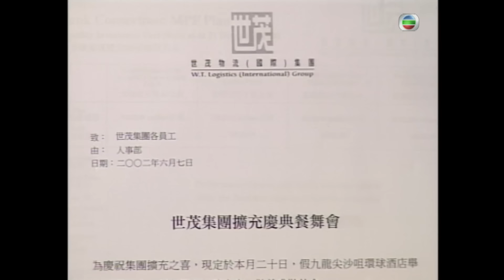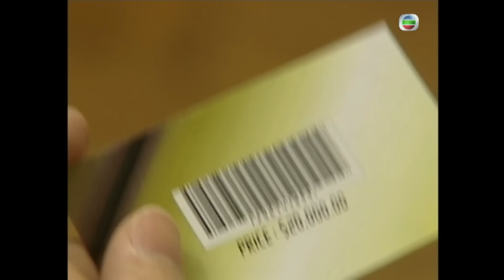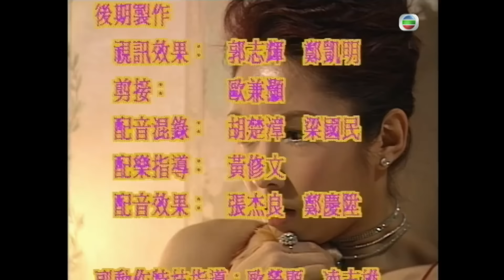TVB 時裝劇線上看 | 吳啟華(天生)上班接艱鉅任務 | 蔡少芬 | 黎姿 | 關禮傑 | 黑夜彩虹 06/22 | 粵語中字 | 2003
Fate Twisters《黑夜彩虹》 (吳啟華、蔡少芬、黎姿、關禮傑、高雄、黎彼得主演): 樂天生（吳啓華飾）是富豪柴榮智（高雄飾）的私生子，因生母不想拆散柴榮智的大好家庭，遂將此事隱瞞，一走了之。唯生母早逝，樂天生自少追隨舅父賢（黎彼得飾）過著顛沛流離的生活，年幼的他早已明白到要自力更生。他更深信知識才可改變命運，憑著一顆堅毅的意志和決心，生終取得物流管理學學位，並積極拓展其事業。或許冥冥中自有主宰，天生在柴榮智的物流集團羅致工作，獲智的垂青，這對相見卻未相知的父子漸漸産生深厚的感情。生的同窗兼同事康正（關禮傑飾）亦同受智的器重。正鍾情于林艾美（黎姿飾），然而勢利的美只視智為目標對象，美在不經意下發現生乃智的私生子這秘密，于是轉移目標，主動追求生，然而生早已將其心交給常喜（蔡少芬飾）。為此，美不擇手段，利用Kiki（鍾麗淇飾）從中破壞生與喜的感情。Kiki被殺，一切證供均對生不利，連唯一證人喜亦推翻口供。